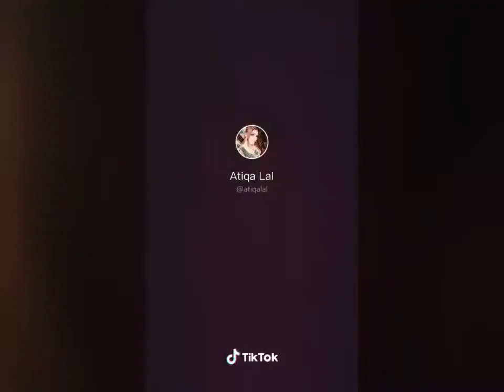Jannat_ zubair | Bad Talk To Girl | Gandi Bat In TikTok | musically TikTok | 2019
HELLO FRIENDS

I hope you will Enjoy This VidEO . This video is made under personal choice of Interest. If you have any suggestions for this video, please put them in the comments below.

Vigo Video
Vigo Funny Video
Vigo Comedy Video